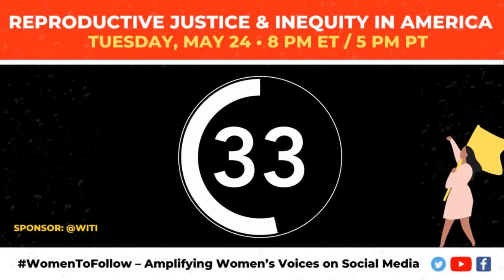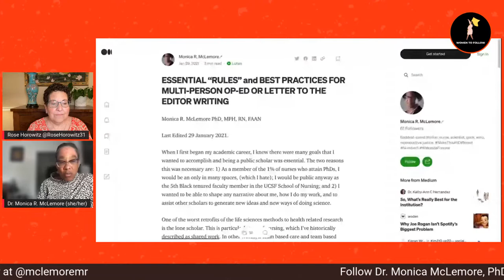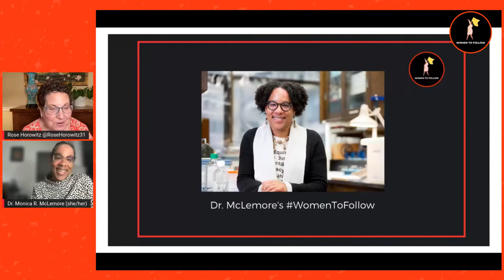Reproductive Justice & Inequity in America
Episode #18 of Rose Horowitz’s WomenToFollow Show

“The shameful secret is out: Although the number of women who die in childbirth globally has fallen in recent decades, the rates in the U.S. have gone up…First, everyone—from doctors to the media to the public—needs to stop blaming women for their own deaths.” -Monica McLemore, Ph.D., RN, in Scientific American.

A trailblazer, Dr. McLemore has been a leader in researching reproductive health, rights, and justice throughout her career. She has said that reproductive justice and health disparities in communities of color and for people of color start with access to healthcare, and are also explained by structural racism.

Dr. McLemore is a tenured associate professor at the University of California, San Francisco, and was named the Thelma Shobe Endowed Chair in 2021. She retired as a public health and staff nurse in 2019 after a 28-year clinical nursing career.

This summer, she will become a tenured professor in the Child, Family, and Population Health Department at the University of Washington School of Nursing. “The breadth of her experience and research, coupled with her passion for social justice and health equity, will expand and amplify our school’s work in disrupting systematic racism…” the school’s executive dean said in an announcement.

Dr. McLemore’s research has been cited in five amicus briefs to the Supreme Court of the United States. Her work has appeared in publications such as Scientific American, Dame Magazine, and ProPublica/NPR. She is editor-in-chief of Health Equity Journal.

She earned a bachelor’s degree in nursing from The College of New Jersey. Dr. McLemore holds a Master’s of Public Health from San Francisco State University and a Ph.D. in oncology genomics from the University of California, San Francisco.

Find Monica McLemore, Ph.D., RN at @mclemoremr on Twitter and Instagram

Rose Horowitz is the founder of WomenToFollow, a movement to amplify the voices of women on social media. Rose is a Pulitzer-nominated writer, producer, and social media expert.

Producer: Steffen Kaplan
@SpinItSocial on Twitter